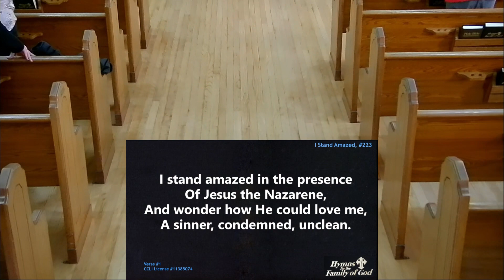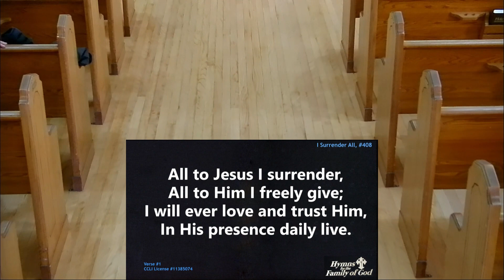February 11, 2024 - "The Unveiling of the Kingdon and It's Power"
Virden First Baptist Service
Rev. Marty Nagel